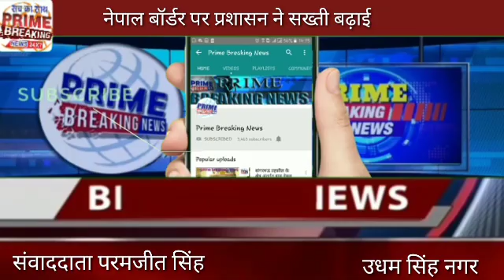नेपाल बॉर्डर पर प्रशासन ने सख्ती बढ़ाई#prime breaking news